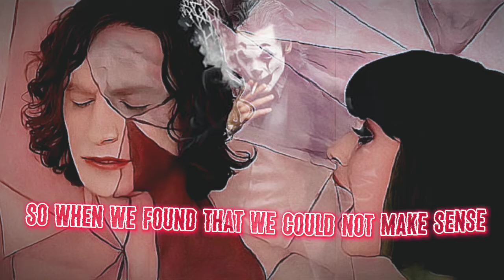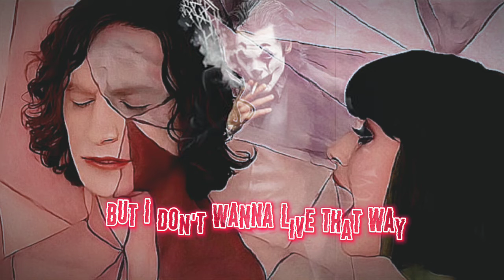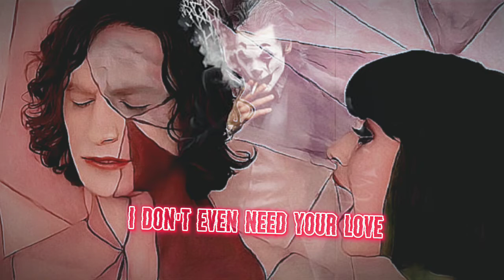Gotye- SOMEBODY I USED TO KNOWN (feat. kimbra)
lyrics are like
Make out like it never happened and that we were nothing (aah-ooh)
And I don't even need your love (ooh)
But you treat me like a stranger, and that feels so rough (aah)
No, you didn't have to stoop so low (ooh)
Have your friends collect your records and then change your number (aah)
Somebody
Source: Musixmatch
Songwriters: Walter De Backer / Afika Nxumalo